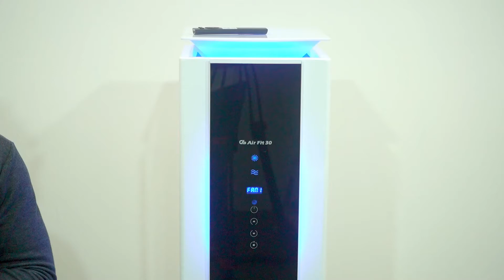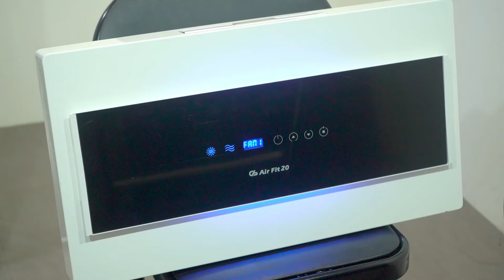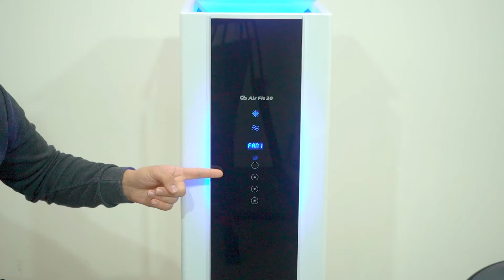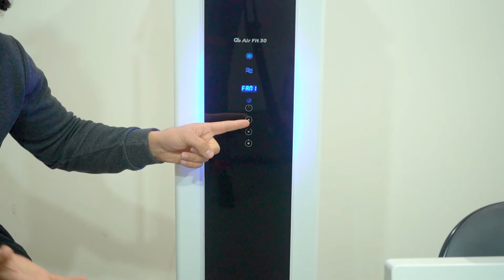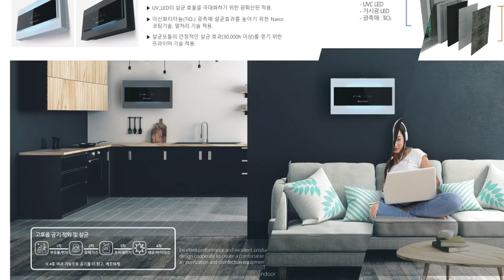Cleanbio Co., Ltd.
Products :
1. Air-Fit20
2. Air-Fit30
3. Air-Fit50

In Charge :  Kim HaeJung
Address : 252-16, Techno 2-ro, Yuseong-gu, Daejeon, Republic of Korea